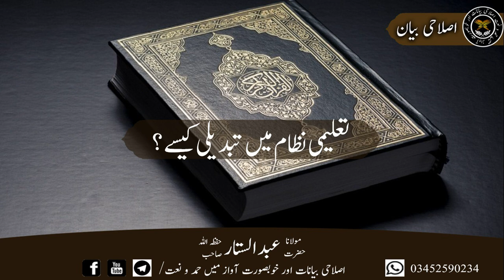تعلیمی نظام میں تبدیلی کیسے؟ حضرت مولاناعبدالستار صاحب حفظہ اللہ